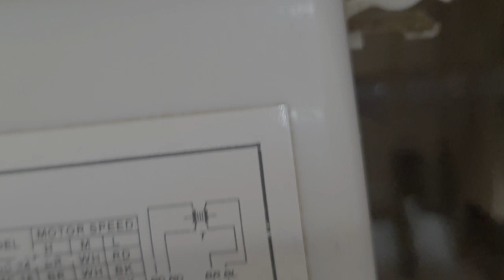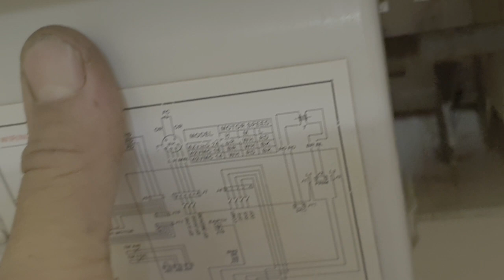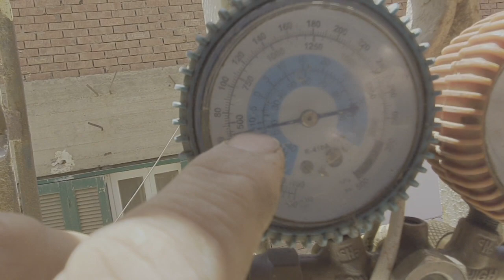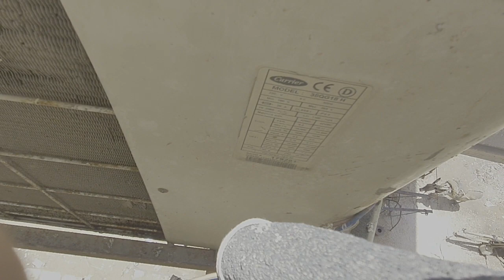تعال بسرعه شوف سبب ارتفاع الصوت بالتكييف الاسبليت وسبب الارتجاج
دائما يكون سبب كسر البلاور هو عدم الصيانه الوقائية